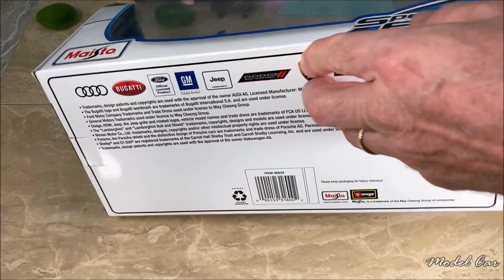MUST-SEE!!!👍💖 | LAMBORGHINI SIAN FKP 37 | 1/18 DIECAST | CINEMATIC REVIEW BY MODEL CAR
GO! GO! GOOOOOO!!

THE 10000-th Subscriber Will Be Awarded With One Of These Brand New Model Cars:

LAMBORGHINI SIAN FKP 37 | 1/18 DIECAST | CINEMATIC REVIEW BY MODEL CAR
Th Perfect Gift For You!

This is a very detailed, high quality die cast.
Mention if you liked it in the Comment Section below.

Features:
Opening doors and parts
Highly detailed interior/exterior
Adjustable front wheels
Workable Steering
Independent spring suspension

Buy This Beautiful Model Car Now!👍
We bought from:

24pcs Miniature Fairy Garden Ornaments- 6 Sheets 6" × 6" Artificial Garden Grass+ 8pcs Simulation Moss Stones+ 10pcs 4" White Wood Picket Fence DIY Crafting Supplies

ODDIER 3Pcs Mini Resin Bench Miniature Fairy Garden Bench

Bruder Snowboarder Woman with Accessories

BRUDER Man, brown jeans